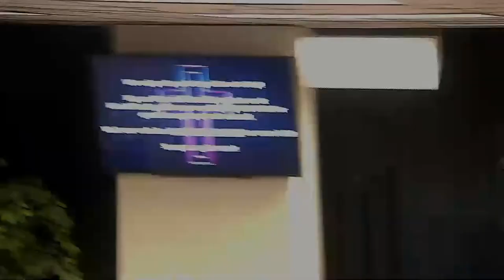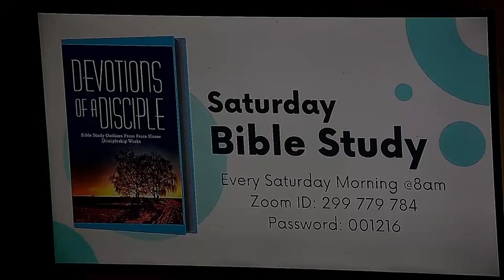KLLMI Service~ Wednesday Instruction Night 9/11/24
We enjoyed you being with us today!